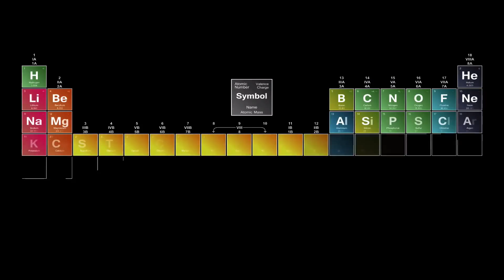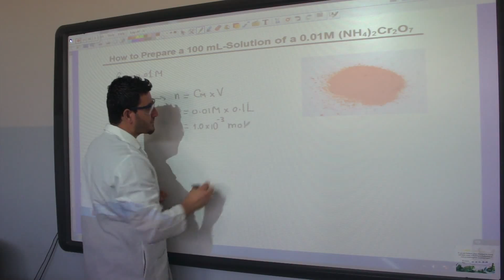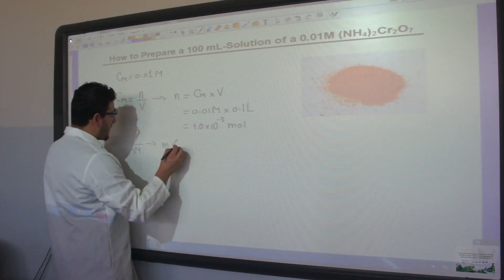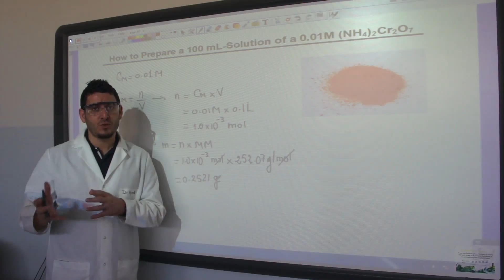Lab Demonstration | Solution Preparation & Dilution.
This video is about the Lab Demonstration | Solution Preparation & Dilution.

In this video you will learn how to prepare a solution starting from a solid state solute and then how to dilute a concentrated solution or how to prepare a solution from a stock solution.

Students studying chemistry at different levels could highly benefit from this video.